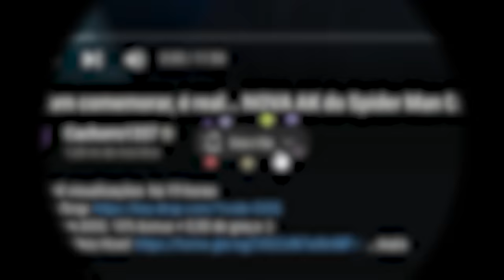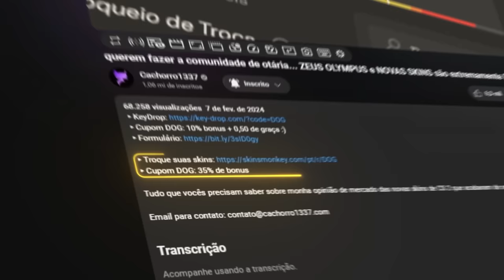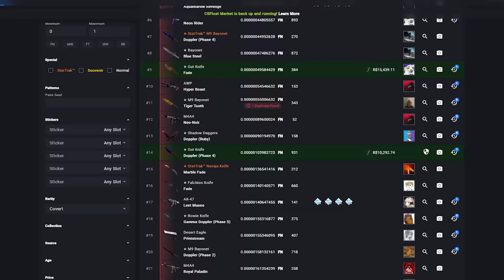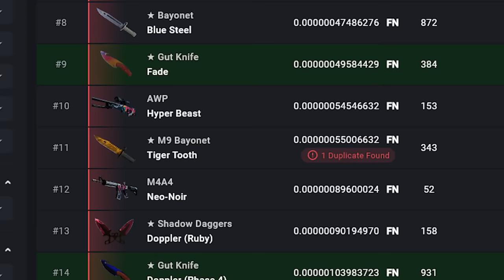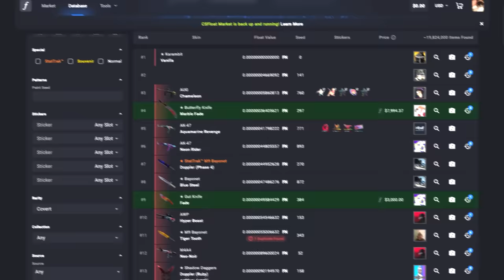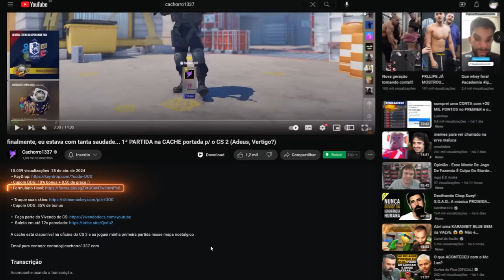isso nunca mais irá acontecer novamente, 0.00000004... A FACA de float PERFEITO no CS 2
Essas são as 10 facas de CS 2 com os menores floats do mundo, e algumas curiosidades sobre elas.